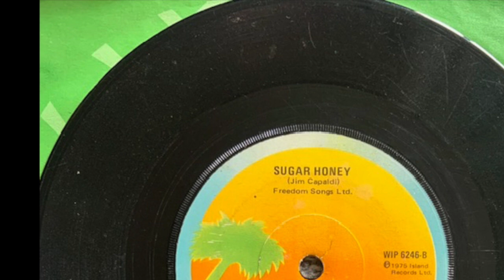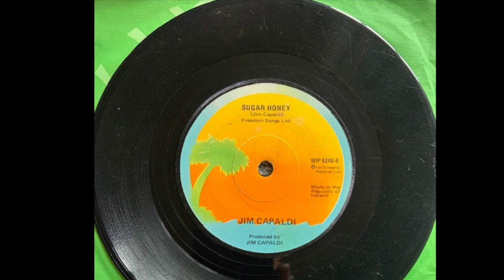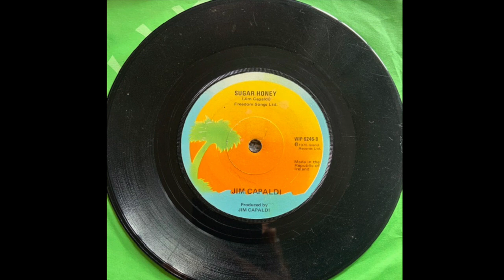Jim Capaldi, Sugar Honey, 1975, B Side